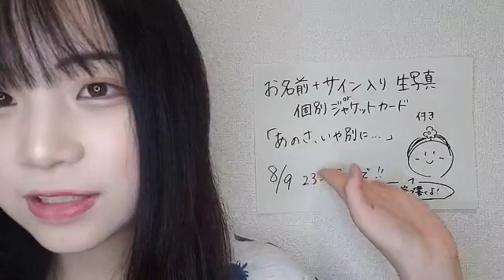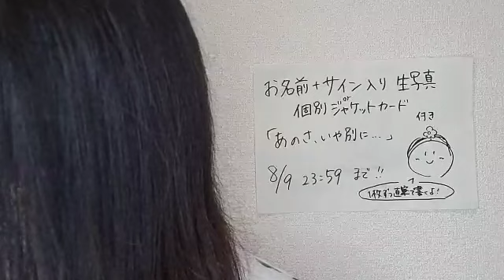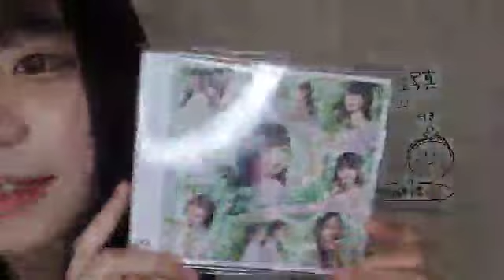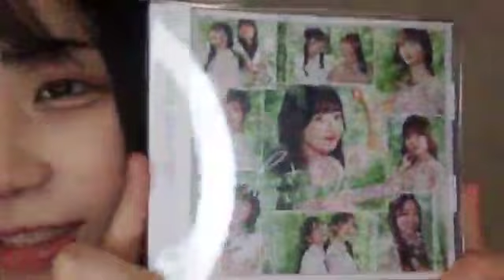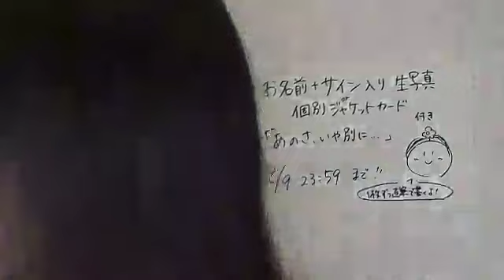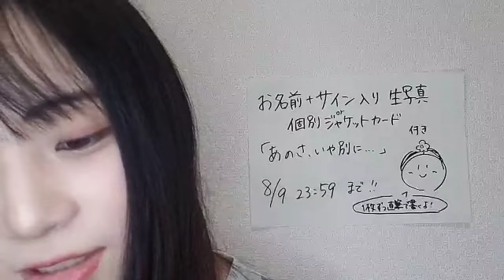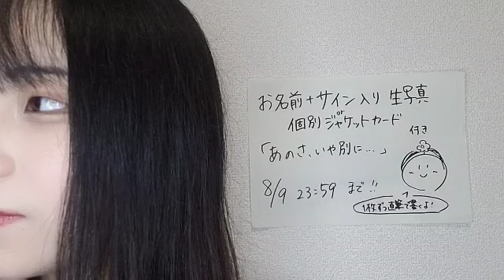喜多花恵 (NGT48) SR 2023年 8月7日 22時13分